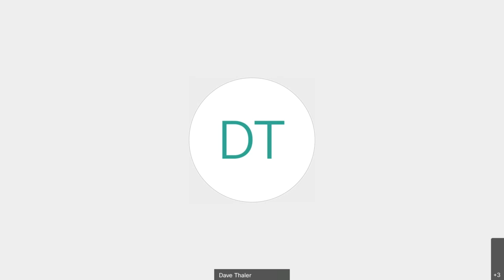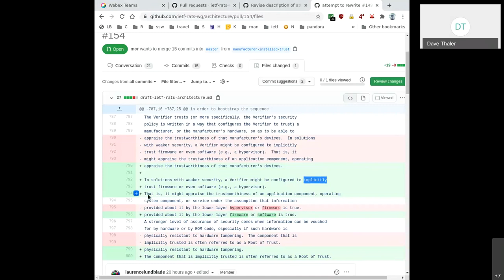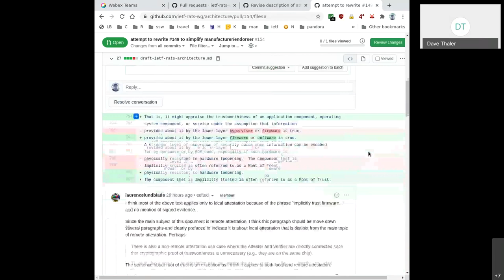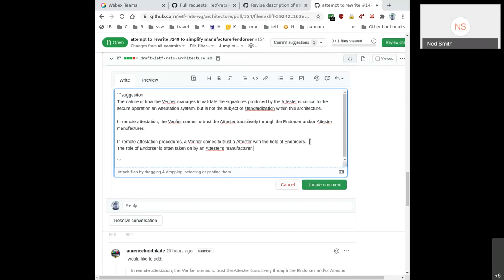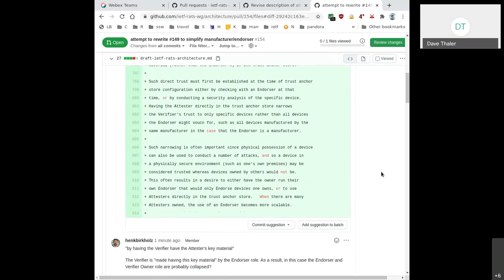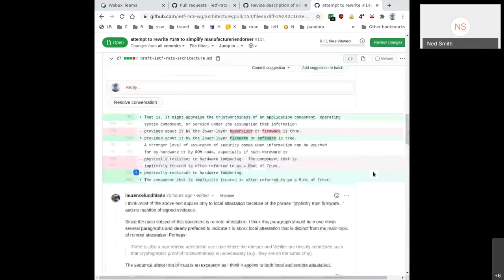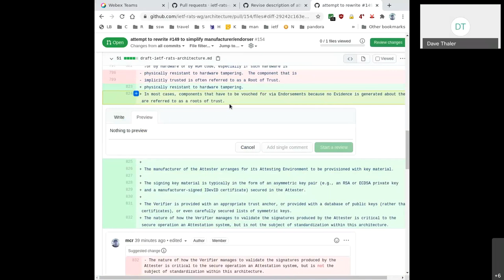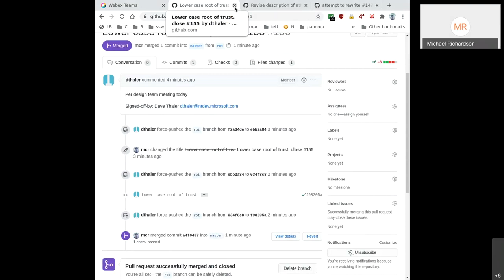RATS Architecture Design Team, 2020-10-06